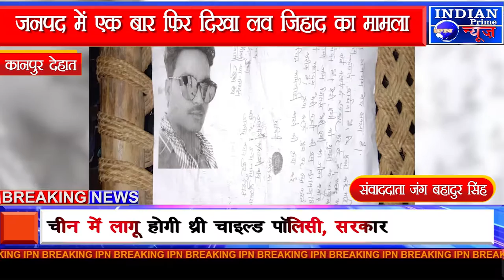IPN NEWS - युवती को मुस्लिम समुदाय का युवक देर रात्रि लेकर हुआ फरार